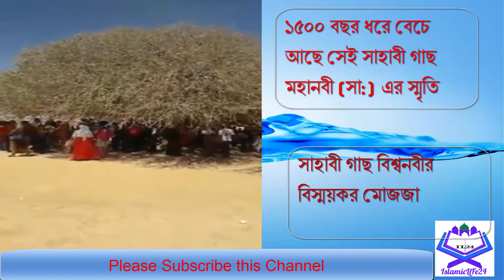১৫০০ বছর ধরে বেচে আছে সেই সাহাবী গাছ মহানবী (সা:) এর স্মৃতি আঁকড়ে ধরে | The Blessed Tree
১৫০০ বছর ধরে বেচে আছে সেই সাহাবী গাছ মহানবী (সা:) এর স্মৃতি আঁকড়ে ধরে | The Blessed Tree
১৫০০ বছর বেঁচে আছে আজো সেই সাহাবি গাছ
একমাত্র জীবিত সাহাবী গাছ সুবহানআল্লাহ

যে গাছের নীচে বসে হযরত মুহাম্মদ (সাঃ) আশ্রয় নিয়েছিলেন | Sahabi Tree | The Blessed Tree
সাহাবী গাছ! ১৫০০ বছর ধরে বেঁচে থাকা মহাকালের স্বাক্ষী || The Blessed Tree
সাহাবী গাছ বিশ্বনবীর বিস্ময়কর মোজজা
১৫০০ বছর ধরে বেচে আছে সেই সাহাবী গাছ মহানবী (সা:) এর স্মৃতি আঁকড়ে ধরে

দেখুন মোহাম্মদ (সা:) এর হাতের ছোয়ায় জীবন পাওয়া সাহাবী গাছটির বর্তমান অবস্থা কেমন ! জানলে অবাক হবেন !

১৫০০ বছর ধরে বেঁচে থাকা মহাকালের স্বাক্ষী